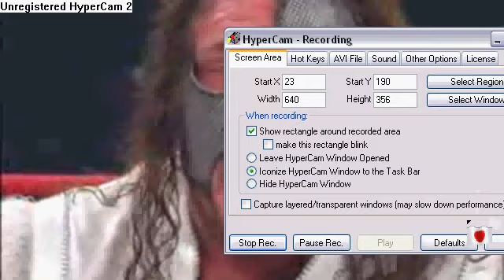TNA: 1 legend helping Abyss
TNA gedoe